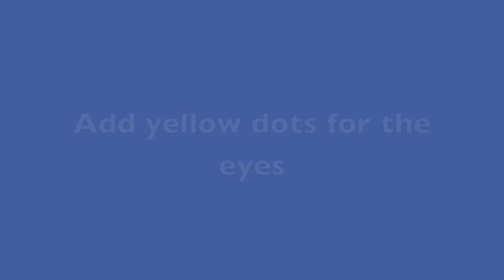DIY Owl Nails - Fall Nails & Thanksgiving Nails - Nail Art with Owl Design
This cute and easy owl nail art is perfect for Fall and Thanksgiving. Check it out, share, Like, leave me your comments!!